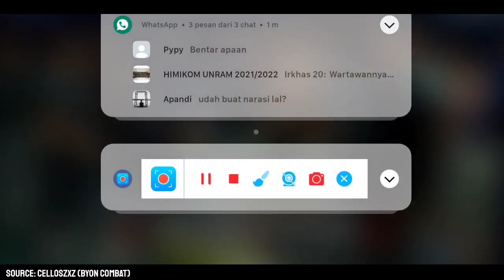CELLOSZXZ VS ERLANGGS FULL FIGHT Byon2 WIN CELOZZ